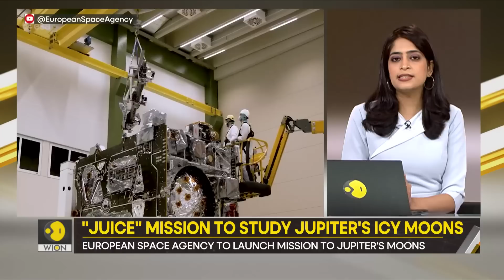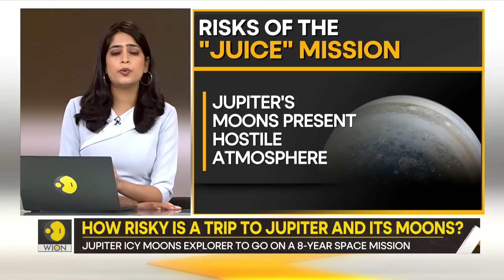Gravitas: "Juice" mission to study Jupiter's icy moons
The European Space Agency will launch a mission to search for sustainable life on Jupiter's icy moons. Would the mission unravel the mysteries of deep space? Molly Gambhir brings you a report.